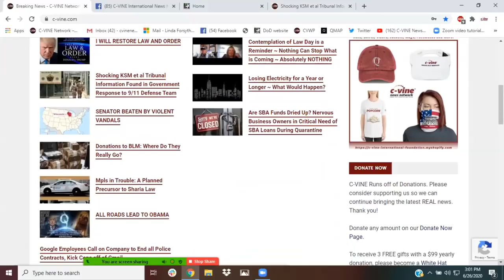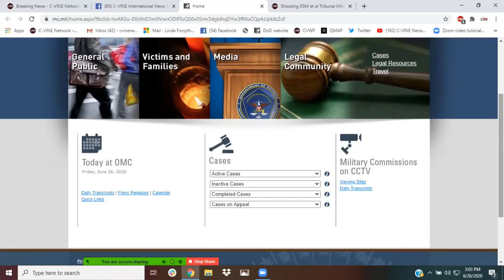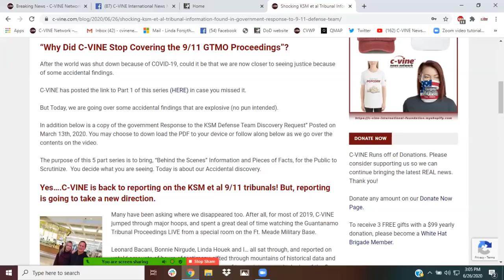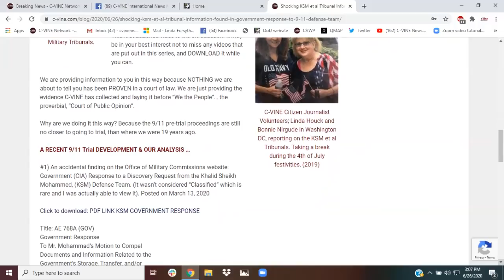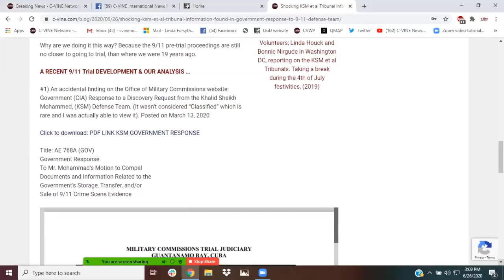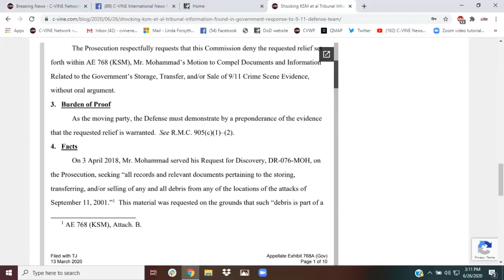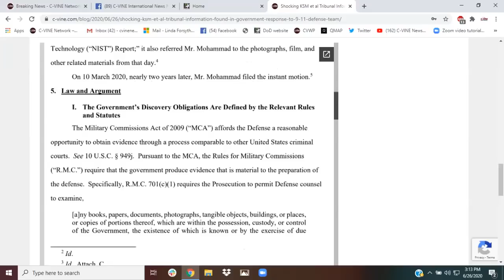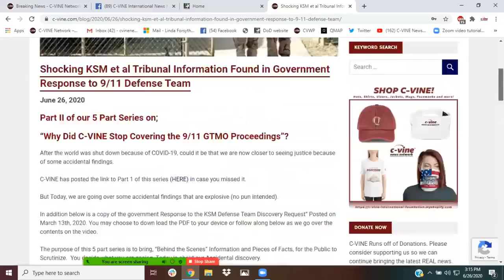Shocking KSM et al Tribunal Info Found in Government Response to 9/11 Defense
Part II of our 5 Part Series on.
“Why Did C-VINE Stop Covering the 9/11 GTMO Proceedings”?!?!?

After the world was shut down because of COVID-19, could we finally be closer to seeing justice because of some accidental findings?

Today, we are going over some of those findings, that are explosive! (no pun intended).

In addition, we created an entire report posted on our C-VINE.com News website that includes a copy of the government Response to the KSM Defense Team Discovery Request” Posted on March 13th, 2020.

You may choose to down load the PDF to your device or follow along in this video as we go over the contents.

The purpose of this 5 part series is to bring, “Behind the Scenes” Information and proven facts, for the public to scrutinize.

You decide what you are seeing.

Today is about our Accidental discovery.